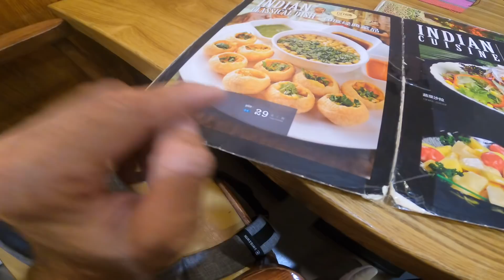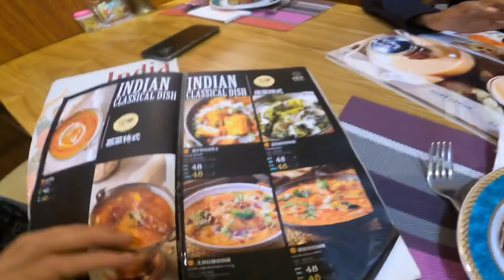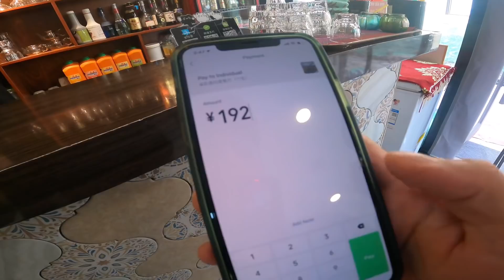INDIAN RESTAURANT IN CHINA 🇮🇳🇨🇳@Indian in China || INDIAN FOOD || INDIAN CURRY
Yoga for you
My yoga channel
Indian yoga